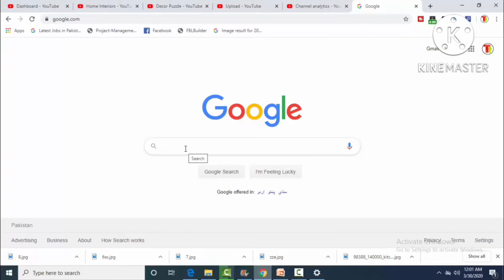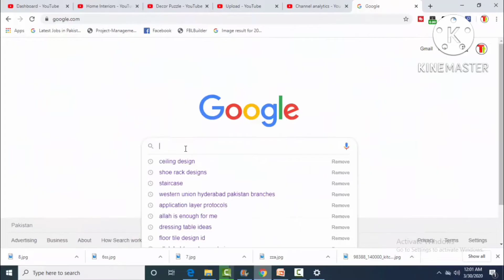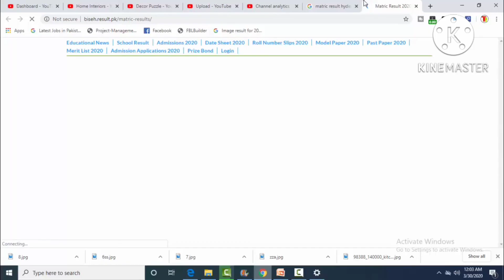Breaking News !! How to Check Results online For Class 9th,10th 11th & 12th | Pakistan boards.